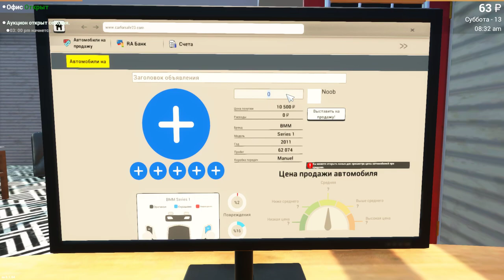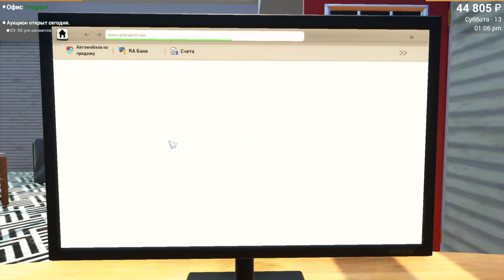Car For Sale Simulator 2023 КУПИЛ КРУТУЮ ТАЧКУ #3